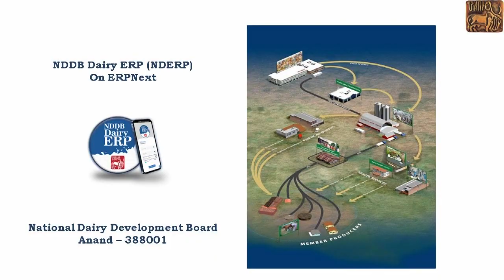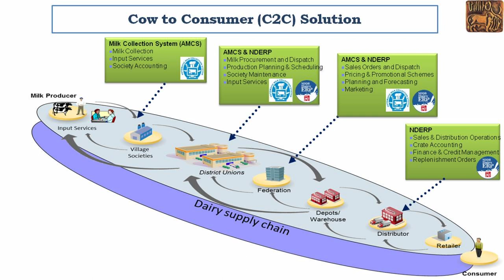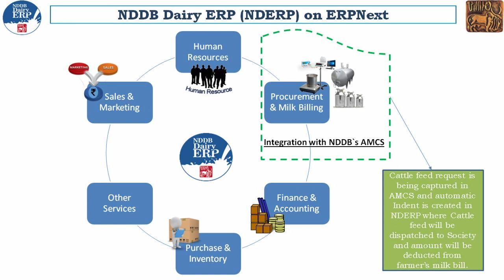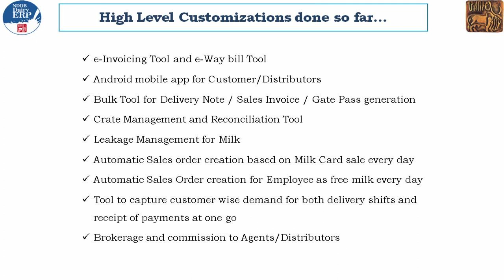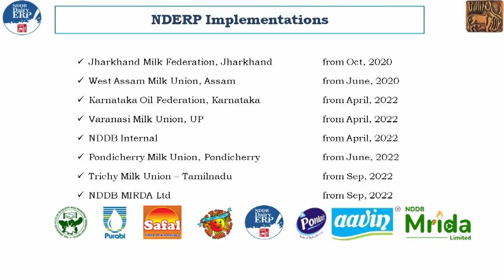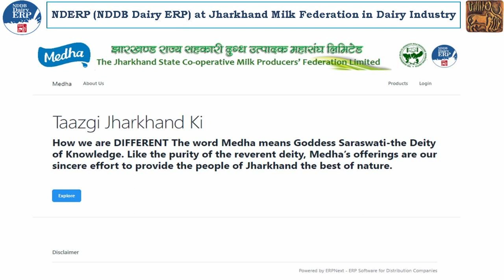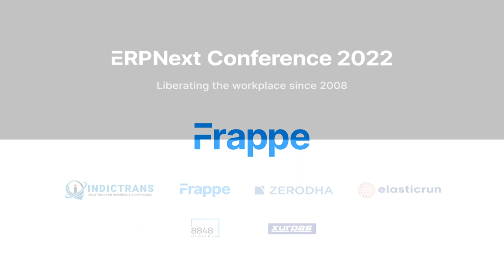The journey of National Dairy Development Board - AVR Kumar | ERPNext Conference 2022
In this talk, AVR Kumar from National Dairy Development Board shares his journey with ERPNext.